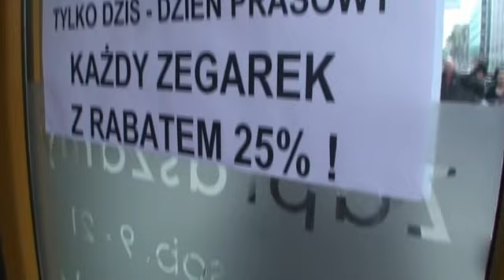Piękna Miss Polski wybiera zegarek